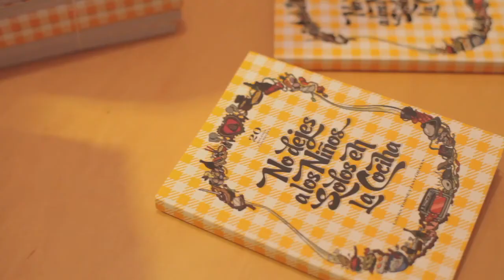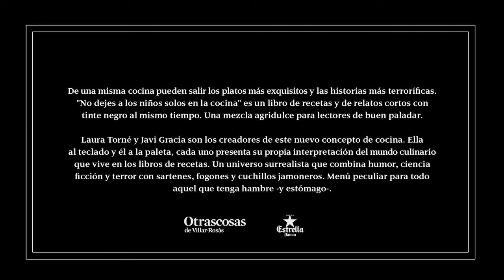Book Trailer "No dejes a los niños solos en la cocina"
Book trailer de la presentación del libro "No dejes a los niños solos en la cocina" escrito por Laura Torné y diseñado e ilustrado por Javi Gracia.
Un recopilatorio de recetas y de relatos cortos con tinte negro recomendado para todos aquellos lectores con hambre -y estómago-.
Realizado por Melanie Andrada el 22 de marzo del 2012 en Otrascosas de Villarrosàs.